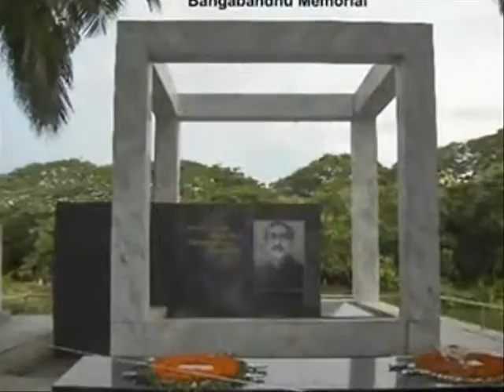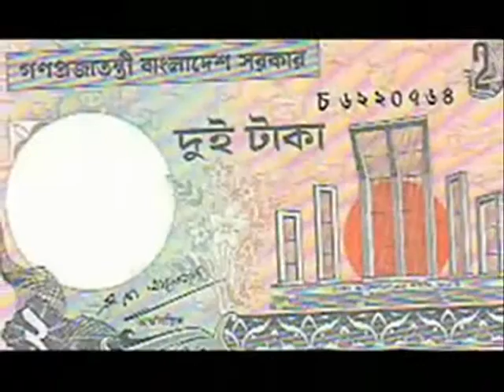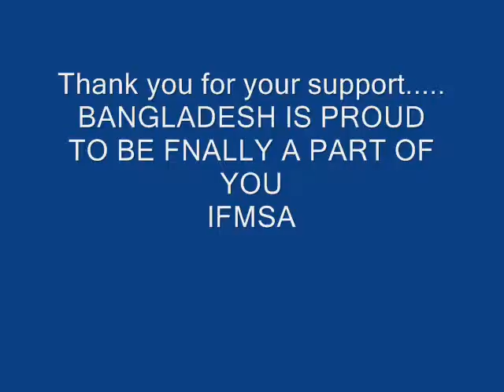Appreciation video for IFMSA General Assembly MM2010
This was the appreciation video presented after acquiring Candidate Membership of IFMSA in the March Meeting 2010 Thailand.